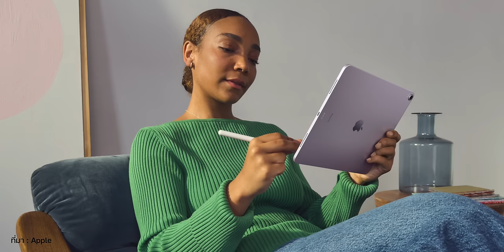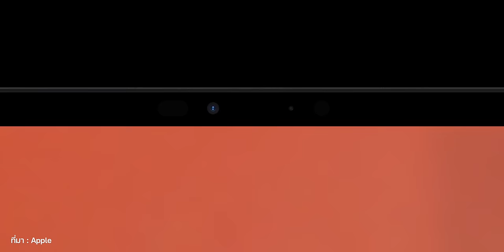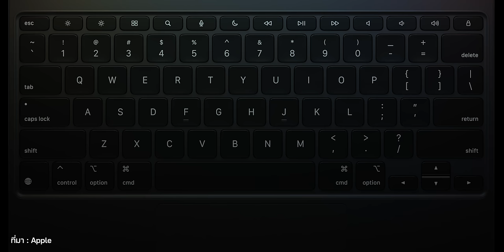Apple เปิดให้สั่งซื้อ iPad Air (รุ่นที่ 6) ชิป M2 และ iPad Pro ชิป M4 ในไทยแล้ว! (Wi-Fi)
Apple เปิดตัว iPad Air (รุ่นที่ 6) ชิป M2 และ iPad Pro ชิป M4 ในงาน Let Loose เมื่อวันที่ 7 พ.ค. 2024 ที่ผ่านมา และในวันนี้ 20 พ.ค. 2024 ก็ได้เปิดให้สั่งซื้อในประเทศไทยอย่างเป็นทางการแล้ว!

ราคา iPad Air (รุ่นที่ 6) ชิป M2

* iPad Air (รุ่นที่ 6) ชิป M2 รุ่น 11″ เริ่มต้น 23,900 บาท
* iPad Air (รุ่นที่ 6) ชิป M2 รุ่น 13″ เริ่มต้น 29,900 บาท

ราคา iPad Pro ชิป M4

* iPad Pro ชิป M4 รุ่น 11″ เริ่มต้น 39,900 บาท
* iPad Pro ชิป M4 รุ่น 13″ เริ่มต้น 52,900 บาท

00:00 - เปิดให้สั่งซื้อ iPad Air (รุ่นที่ 6) ชิป M2 และ iPad Pro ชิป M4
00:40 - สรุปไฮไลท์ iPad Air (รุ่นที่ 6) ชิป M2
02:01 - ราคา iPad Air (รุ่นที่ 6) ชิป M2
02:17 - สรุปไฮไลท์ iPad Pro ชิป M4
04:24 - ราคา iPad Pro ชิป M4
04:38 - อุปกรณ์เสริม Apple Pencil Pro, Magic Keyboard

รีวิว iPad Air 5 ชิป M1 ฉบับเต็ม! ดีกว่า iPad Air 4 ไหม? พร้อมสัมภาษณ์ผู้ใช้งานจริง

รีวิวเต็ม iPad Pro ชิป M2 ดีไซน์เดิม ชิปใหม่ ดีกว่ารุ่นชิป M1 มากไหม?

รีวิว Apple Pencil พอร์ต USB-C รุ่นใหม่! สเปคแทบไม่ต่าง.. ทำไรได้บ้าง?

ซื้อ iPad ใหม่มา ใช้คู่กับ Apple Pencil รุ่นไหนดี?

เปรียบเทียบ iPad รุ่นที่ 9, iPad รุ่นที่ 10, iPad Air 5 สเปค การใช้งานด้านต่าง ๆ